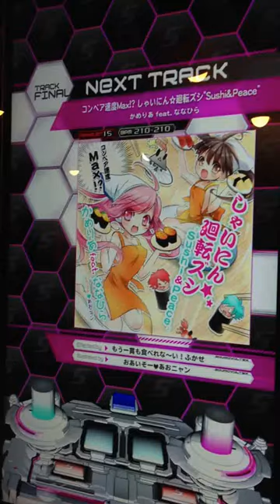[SDVX II] コンベア速度Max!? しゃいにん☆廻転ズシ"Sushi&Peace" (EXH)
EXH 15

From 6th Feb 2014 Update